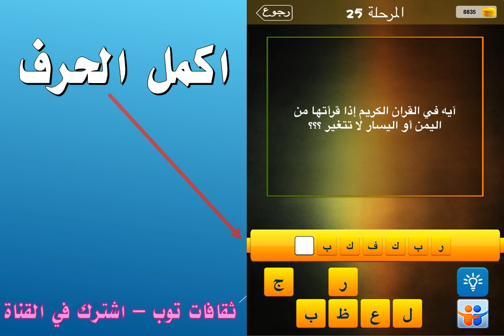ايه في القران الكريم اذا قراتها من اليمن او اليسار لا تتغير؟